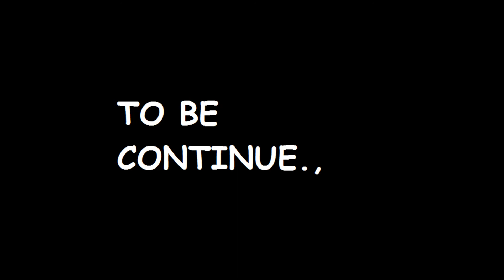The KILLING MACHINES. PUBG MOBILE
Killing machines YouTube Introduction..